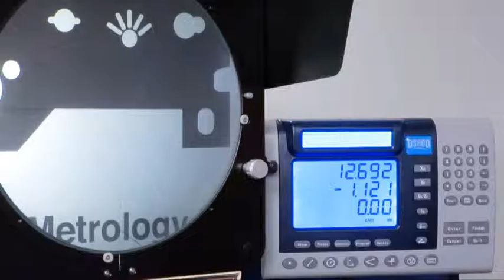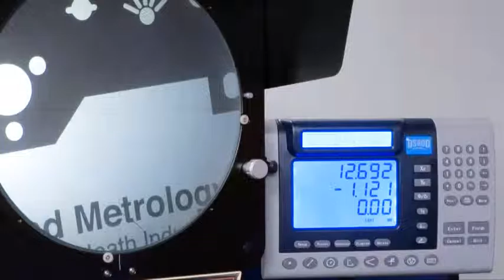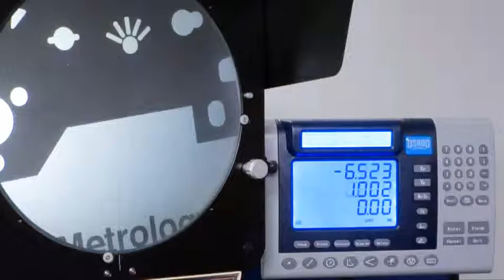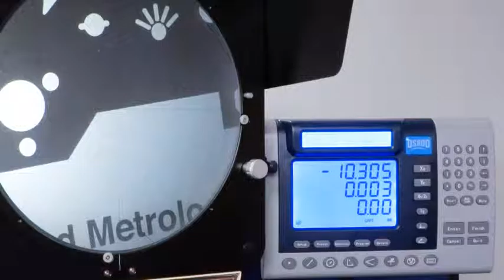Measurements skew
One of fifteen videos from Midland Metrology Ltd. describing the use of standard bench optical measurement scope.These are used as the media support for the presentation found on the